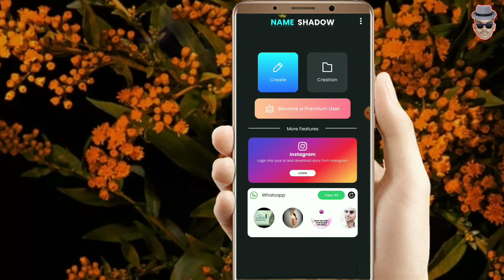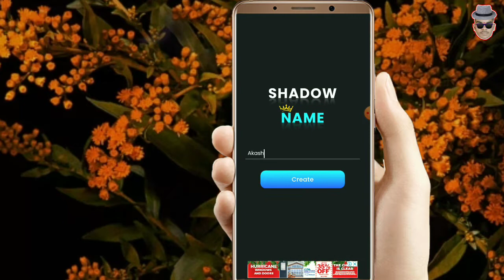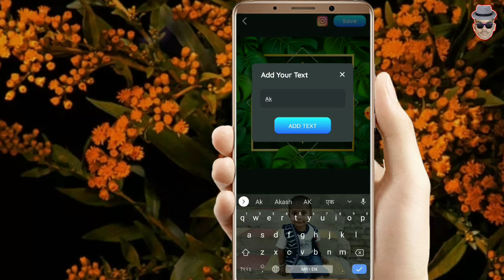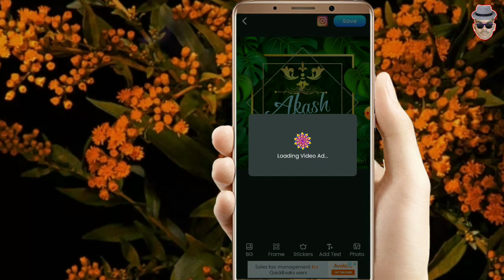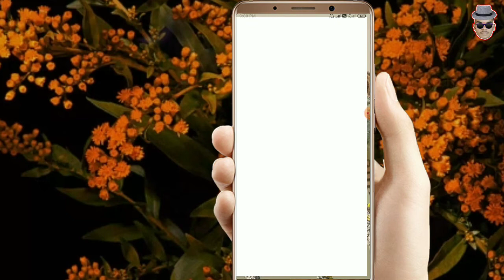Name art photo editor // नविन नाव फोटो editing 2020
धन्यवाद...